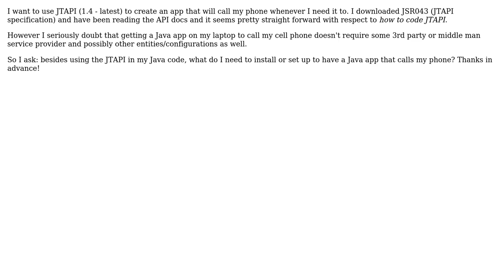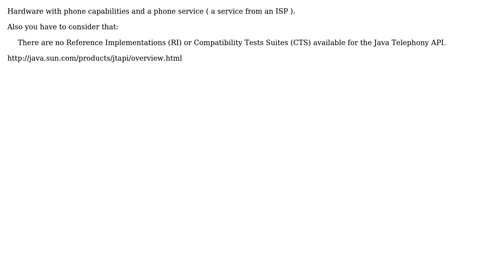Software Engineering: Java Phones: How to set up JTAPI?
With thanks & praise to God, and with thanks to the many people who have made this project possible! | Content (except music & images) licensed under CC BY-SA | Music | Images & others | With thanks to user user827992 user herpylderp user ChrisF and the Stack Exchange Network Trademarks are property of their respective owners. You are responsible for your own actions.